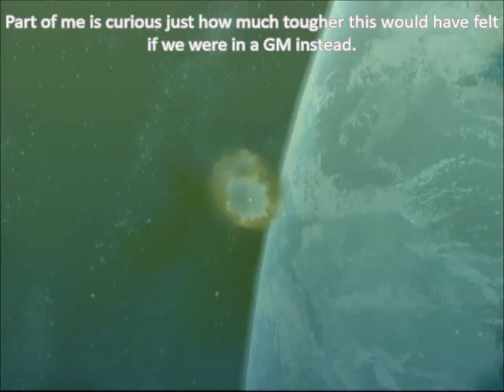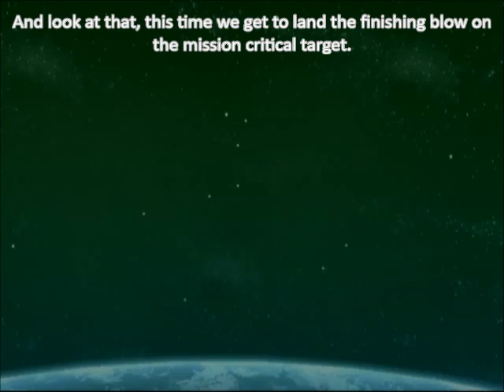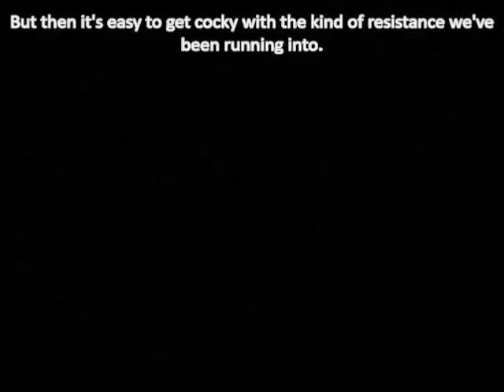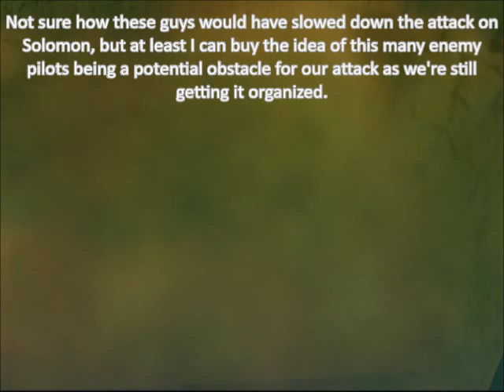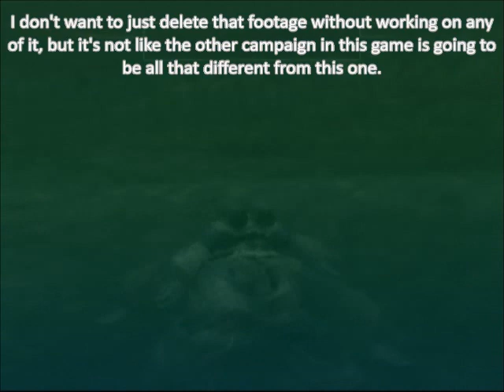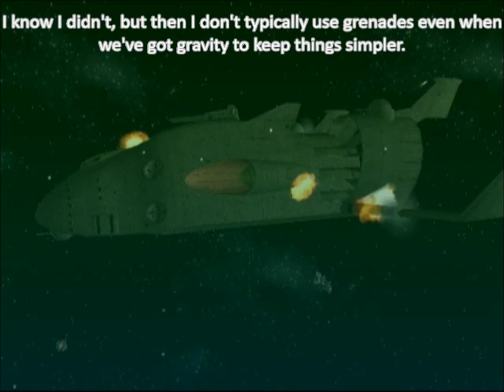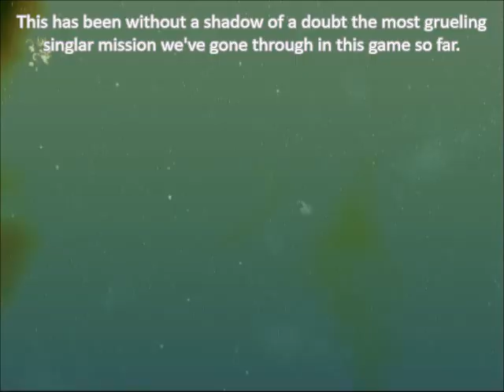Let's Play Mobile Suit Gundam Federation vs Zeon Part 10